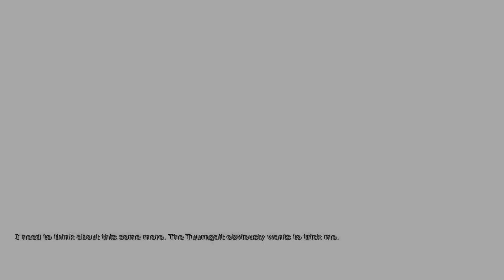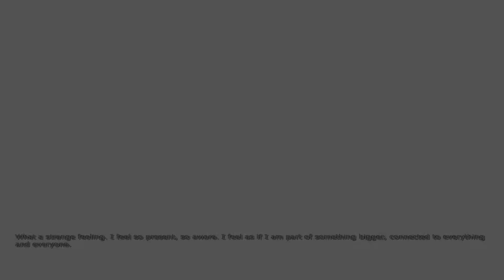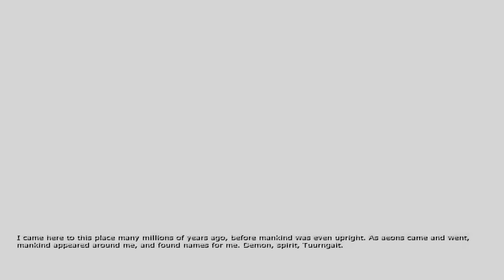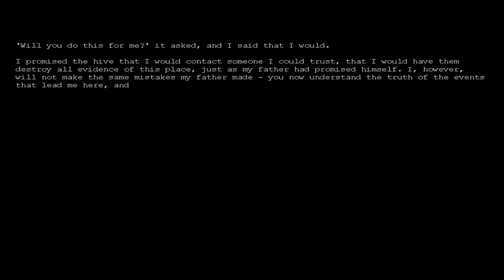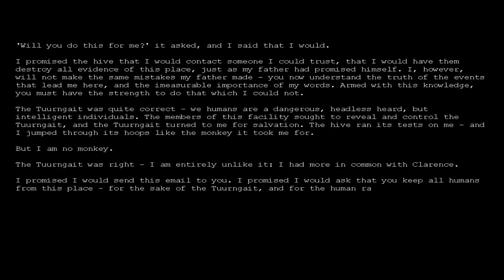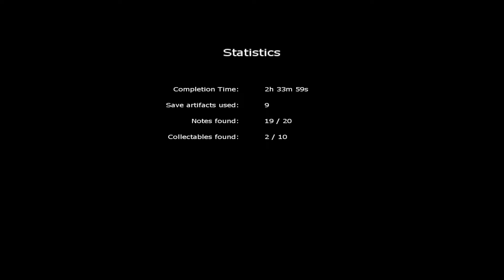THE END IS HERE!! | Penumbra: Black Plague The End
The End is Here and so is my mood. We've finished Penumbra Black Plague and we are moving on the next one. Hope you enjoy.